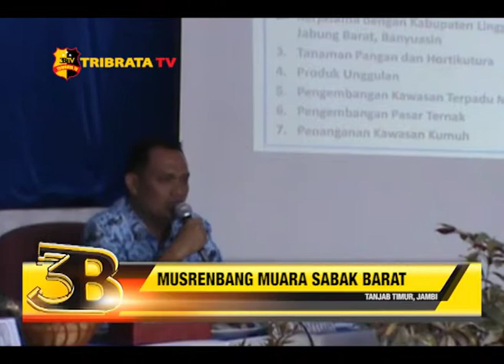MUSYAWARAH PERENCANAAN PEMBANGUNAN PERIODE 2019 MUARA SABAK BARAT KAB. TANJAB TIMUR